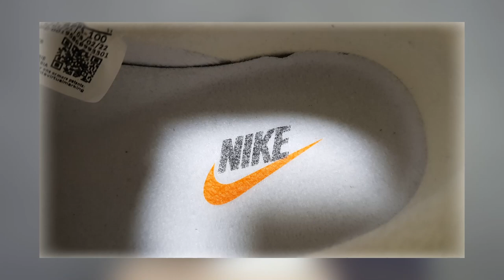25주년 기념 에어포스1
DC8894-100

Nike Air Force 1 '07 LX Pale Vanilla

나이키 에어포스 1 '07 LX 페일 바닐라

나이키 에어포스 사이즈

나이키 에어포스 추천

it's AUTHENTIC !